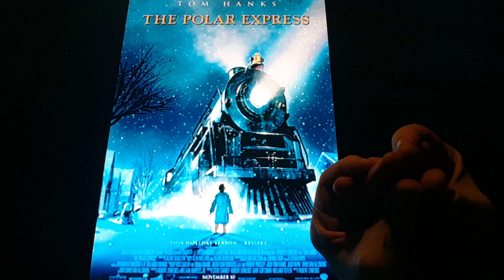Horacio the handsnake - The Polar Express (2004 film)